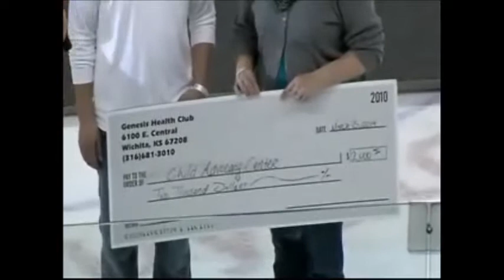Tulsa at Wichita, March 15th, 2014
Wichita, KS (March 15th) -- RG Flath scored the game-winner with just over two minutes left and Wichita (25-27-6) held off a late Tulsa (29-27-3) charge to grab a 5-4 victory on Saturday night at INTRUST Bank Arena. Four others recorded goals for the Thunder including Matt Summers who finished with three points while Tomas Klempa had a goal and an assist. Wichita evens the StoneWolf Casino Cup Series with the win at 5-5-1 against Tulsa with the weekend finale tomorrow afternoon at the BOK Center.

The Thunder offense came alive in the first period, scoring four times on 19 shots. Klempa got things started at 7:20 recording his 13th of the year from Summers and Flath. The Oilers tied it up at 14:24 as Blair Macaulay scored his first of three on the night off a rebound from a Kyle Bochek chance with the other assist to Michel Beausoleil. Just a minute later, Andrew Martens sent a laser from just inside the blue line past the glove of Brad Fogal for his 11th of the year and re-gained the lead at 2-1. Three minutes later, Fogal misplayed a bounce off the right corner wall and Summers took advantage as he tucked a wrist shot inside the left corner of the net to make it 3-1. The scoring barrage was closed out by Matt Robinson with three seconds left in the frame as he popped a rebound over Fogal and gave Wichita a 4-1 lead heading into the intermission.

Tulsa didn't waste any time getting back into the game as Macaulay scored his second of the night from the right face-off dot 23 seconds in to cut the lead to two. Shortly after, Flath was called for a five-minute major for boarding as he leveled Ben Gordon into the wall near the hash mark in the Oilers' zone on the penalty box side. Wichita did a terrific job for much of the power play, but the Oilers cashed in with eight seconds remaining on it as Macauley put home a rebound past David Brown at 5:51 and made it a 4-3 Thunder advantage. Wichita was held to one shot on net for much of the second, but finished with four after Adam Pleskach was sent off for slashing later in the period. The Thunder power play was close all night, but couldn't get one past Fogal.

In the third, Wichita had a terrific chance when Ryan Menei was sent off for a double minor as he got called for butt-ending on Martens. Jon Madden had two great looks from the deep slot, but one hit the post and the other flew wide to the blocker of Fogal. At 9:53, Gordon stole a puck at center, came up the left wing and fed a pass across to Nathan Lutz who one-timed it past Brown for a shorthanded goal to tie the game at four. With just over two minutes remaining, Dustin Donaghy fed a pass to the slot that Erick Lizon tipped over to Flath. His first shot was blocked by Fogal, but he stayed with it and slipped it just over the goal line to give the Thunder a 5-4 lead. The Oilers got a late power play call when Klempa was sent off for hooking at 18:21. Fogal was pulled for the extra attacker and a six-on-four situation. Tulsa had several shots miss the net and the Thunder penalty killing unit did a great job of clearing it out of the zone. The Oilers had one last chance, but Garrett Gruenke dove in front of a shot and the final buzzer rang with Wichita holding on for the 5-4 victory.

Wichita scored four markers in a period for the first time since December 29th and recorded five goals for the first time since January 31st against Allen. Wichita wins its second game at home in the regular season-series against Tulsa while the Oilers drop their fourth-straight contest. Flath moves into a three-way tie with Paul Jackson and Cory Dosdall for ninth place in all-time goals scored in a Thunder uniform with 71. Robinson records his third goal in two games and his 111th of his Thunder career. Martens tallies his 42nd marker in a Thunder uniform and is six shy of tying Daniel Tetrault for third place all-time in a Thunder jersey for goals scored by a blue liner. Brown claims his second-straight win, stopping 32 of 36 shots. Fogal takes the loss, stopping 27 of 32 shots he faced.

Wichita was 0-for-5 on the power play. Tulsa went 1-for-4 on the man advantage.